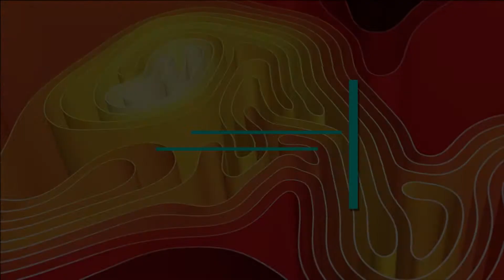MALAYANG PILIPINO - KAILANMAN GUITAR SOLO (COVER)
Composed by: Eman Omaga & Eric Privado
Hesus (Live) Album

Godin Model SD
Guitar Rig 6
M - TRACK SOLO
Filmora 10
Reaper
iPhone 7
Moises App

IT IS OWNED BY THE RESPECTIVE LABELS, STUDIO/S,
COMPANY/COMPANIES, ARTIST/S & COMPOSERS.